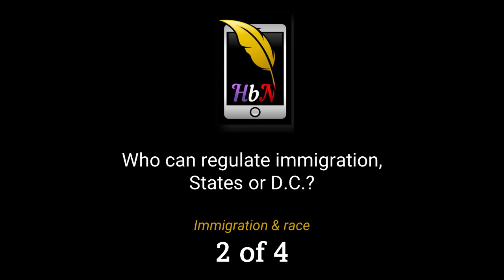Who can regulate immigration, states or D.C.? (2 of 4)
Race, Slavery & Immigration

VA, WV, SC, MS, IA, TN, NE & FL National Guards to the Mexican border. Why? Because TX Gov. Abbot has asked for help. To learn about Gov. Abbot's Operation Lone Star program, visit the ⁠Texas Indigent Defense Commission⁠ site.

But can they do that? Isn't regulating immigration the role and responsibility of the federal government? And what is "Immigration Federalism"?

A recent ⁠New York Times article⁠ included the following admonition: "But states cannot enforce federal immigration law — that is up to the federal government". But what if our federal government abdicates its responsibility in enforcing immigration laws, in protecting our borders?  This is not a crazy question. As my guest, Prof. Deep Gulasekaram, explains, this is, in fact, the very claim that Republican governors of AZ and TX have made - that our federal government has abdicated its responsibility in matters of immigration.
Strangely, for an issue that is and has been so important to our nation's history - hint: we are a nation of immigrants, immigration is not even mentioned in the Constitution. And as Prof. Gulasekaram tells it, for the initial 100 years of our history, immigration was pretty much run and regulated by our states. It wasn't until after the Civil War that the federal government got involved in immigration matters the way we think of it today.

From the 1870s to the mid-20th Century, immigration was a race-based regulated system. For example, for the longest time, only white people could become US citizens. There were also quotas that favored Northern and Western Europeans. All of this changed in the 1960s, from which time to 2001, immigration became a bipartisan matter. But after 9/11, immigration became a hot-button, political and polarizing issue. As a result, our Congress hasn't really passed a robust immigration law for a long time.

To better understand the history of the tension between US states and our federal government when it comes to immigration, which is a highly polarizing issue now, I spoke with Mr. Gulasekaram, who at the time of this recording, was a Professor of Law at the Santa Clara University School of Law, where he taught Constitutional Law and Immigration Law. He now teaches at the University of Colorado, Boulder law school

Prof. Gulasekaram is co-author of the leading immigration law casebook used in law schools, Immigration & Citizenship: Process and Policy. And he is also co-author of The New Immigration Federalism - a book that provides an in-depth empirical and theoretical analysis of the resurgence of state and local immigration lawmaking, which is the subject of our conversation in this episode.

Prof. Gulasekaram is also the co-founder of the ⁠World Children’s Initiative⁠, a non-profit organization dedicated to improving health and educational infrastructure for children in developing areas around the world.

I hope you enjoy these episodes.

Adel
Host of the ⁠⁠⁠⁠⁠⁠⁠⁠⁠⁠⁠⁠History Behind News⁠⁠⁠⁠⁠⁠⁠⁠⁠⁠⁠⁠ podcast

🎵 attribution, links and license for the theme music in this podcast: The Success by Keys of Moon | ⁠⁠⁠⁠⁠⁠⁠⁠⁠⁠⁠⁠ Music